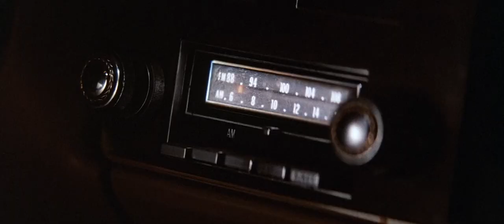The Hitcher (1986) - Jim meets Ryder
First encounter of Jim and Ryder.

Cast: Rutger Hauer (John Ryder), C. Thomas Howell (Jim Halsey)